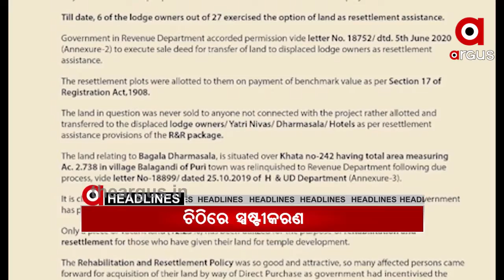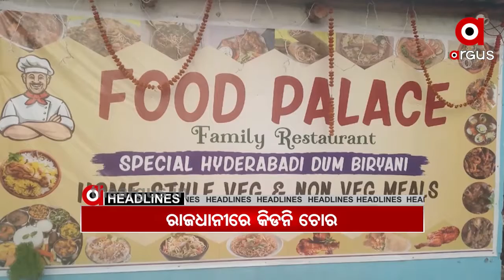Argus Update News 10am